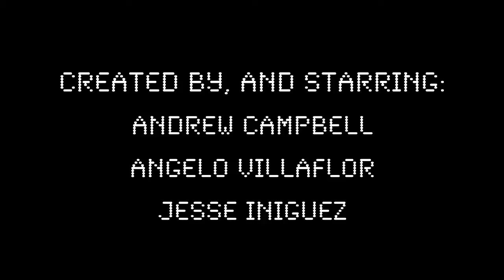The VAJ Panel Episode #1: "The Room" L.A. Screening (Part 2 of 2)